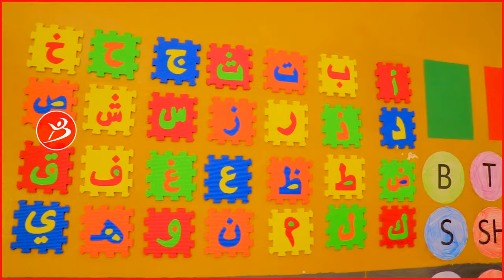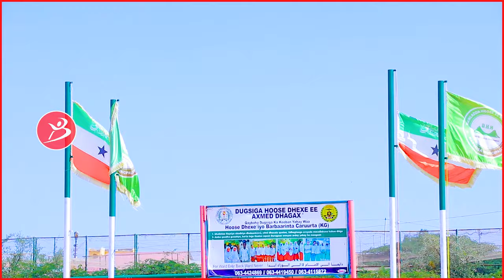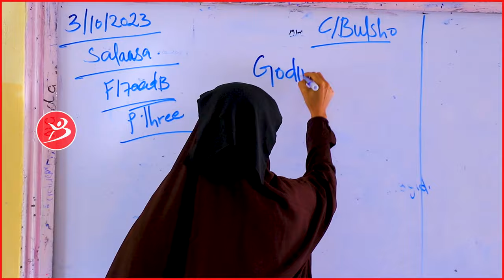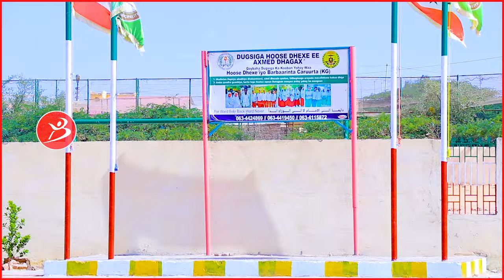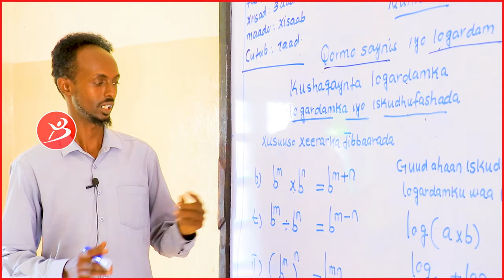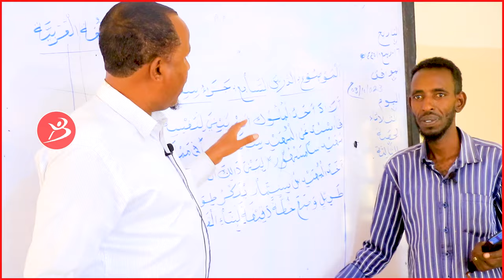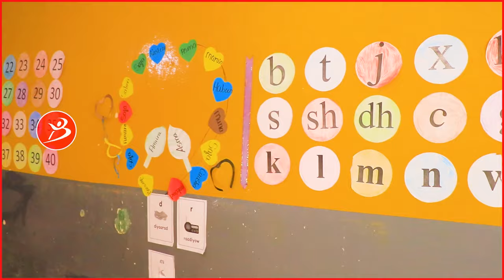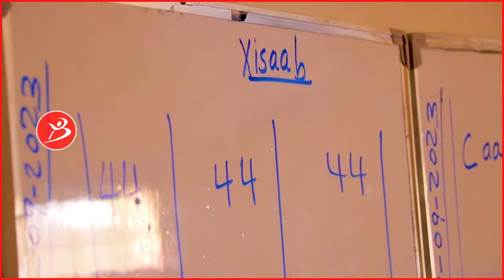Barnaamijka Waxbarasho Heer Caalamiya Iyo Dugsiga Axmed Dhagax Oo Loo Bogay